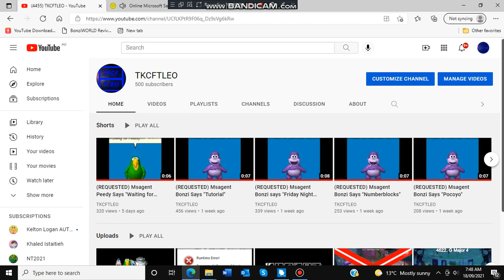YES! I GOT 500 SUBSCRIBERS!!!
YAY! I ONLY HAVE 500 LEFT UNTIL I GET THE COMMUNITY TAB! :DDD